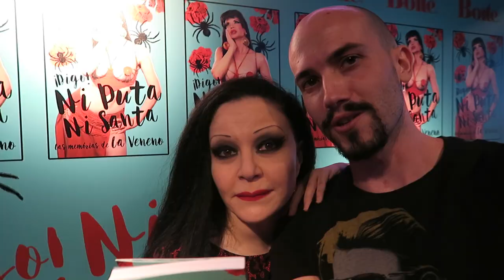LA VENENO: PRESENTACIÓN del libro NI PUT* NI SANTA - Curioso De Todo | edusanzmurillo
Cristina ha muerto, pero La Veneno será eterna. Recuerda en este vídeo la presentación de su biografía, un día en el que ella fue muy feliz.⇓⇓⇓⇓ ÁBREME⇓⇓⇓⇓
Gracias a Valeria Vegas. Este vídeo es "Veneno pa´tu piel".

Te traigo la alocada presentación de "¡Digo!Ni Puta, Ni Santa"  ante los medios, fans  y famosos como Alaska y Mario, Paco Clavel, TrendTwins, Pedro Munster...  ¡Digo!

Hola, soy Edu Sanz Murillo. Un ser audiovisual, Curioso De Todo (CuriosoDeTodo) y Periodismo Youtuber es lo que hago.

Veneno La Serie
VenenoLaSerie VenenoHBOMax Veneno HBO Max Veneno Capítulo 7